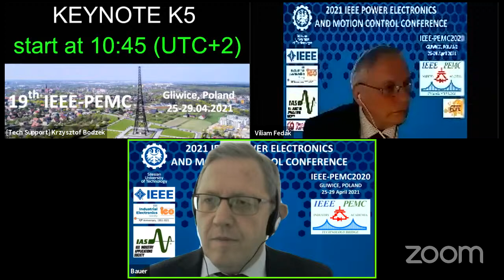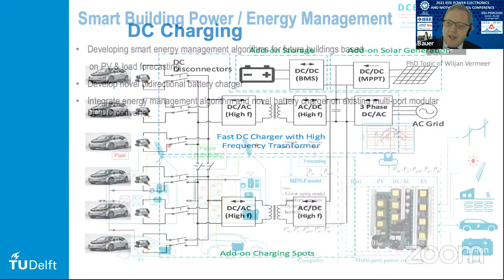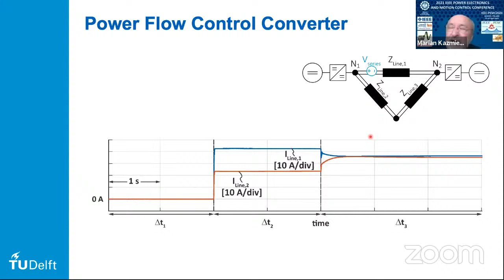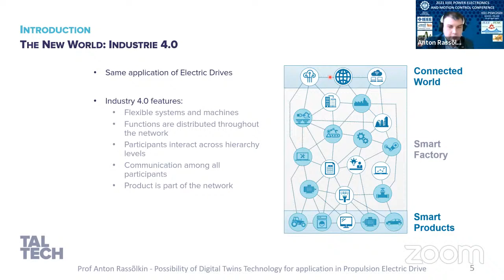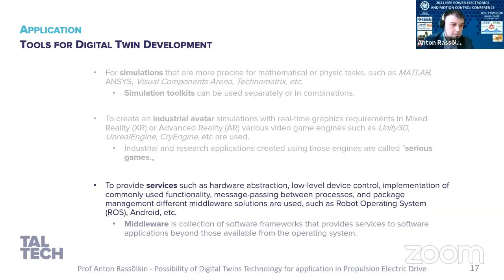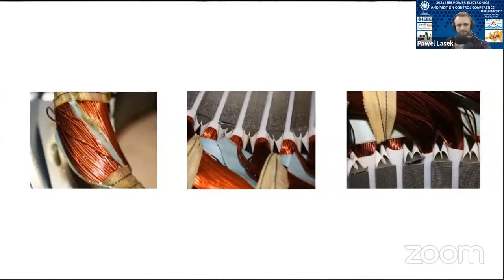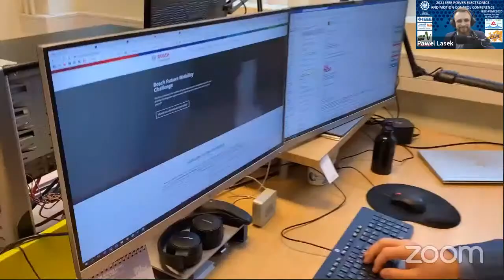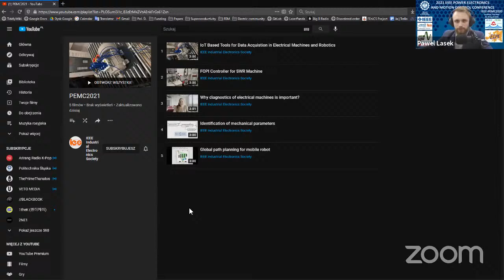IEEE-PEMC2020 Conference, Gliwice, Poland –Keynote Address by prof. Pavol Bauer and S&YP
The 19th IEEE International Power Electronics and Motion Control Conference (IEEE-PEMC 2020), held in April 25-29, 2021 in Gliwice, Poland, is a continuation of the Power Electronics and Motion Control International conference series organized in previous years by PEMC Council. In last decades, the IEEE PEMC Conference (previously named as the PEMC and EPE-PEMC Conference) has become the largest and most important conference on Industrial Electronics and Motion Control in Central and Eastern Europe.
The Keynote address will be given by Professor Pavol Bauer, Chairman of PEMC Council, head of DC Systems, Energy Conversion and Storage group at the Department of Electrical Sustainable Energy 0f Delft University of Technology. The keynote address is entitled: “Power Flow and Protection in LVDC Systems”.
Final part of Student&Young Professionals competition will be preceded by the Keynote speech given by Professor Anton Rassolkin (Tallinn University of Technology, Estonia) and entitled: “Possibility of Digital Twins Technology for application in Propulsion Electric Drive”